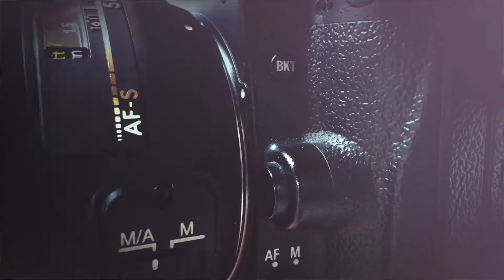Robi vai tarilar